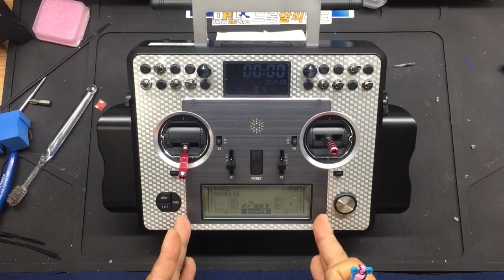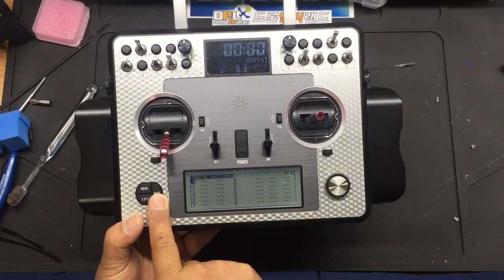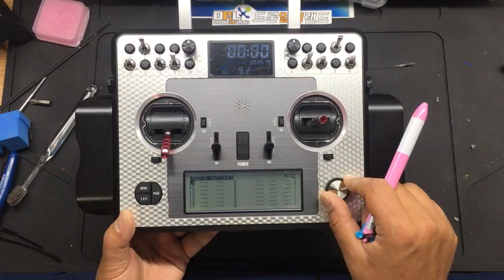Tip & review : 007 Taranis X9E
FrSky Taranis X9E is Big size transmitter.

Recommend to Plane , Long Rage flight and multirotor with camera.